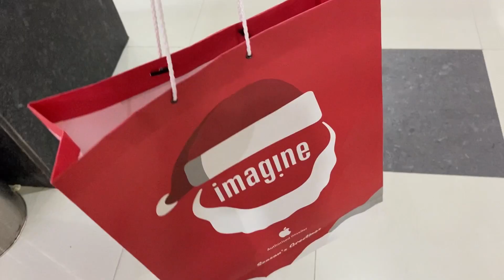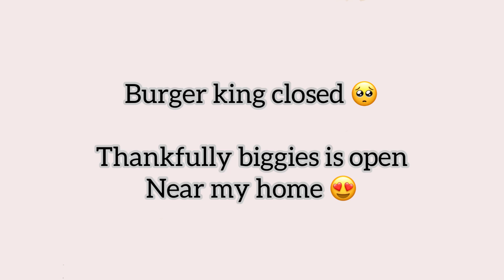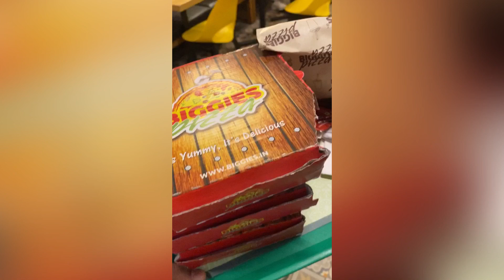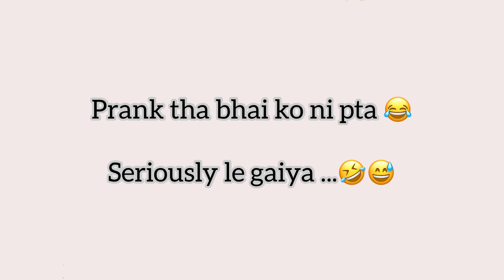BUYING IPHONE 11FROM YOUTUBE MONEY😍|COMPARE IPHONE 11 vs IPHONE 12|WHICH IS BEST?|VLOGGING JOURNEY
Hey guys